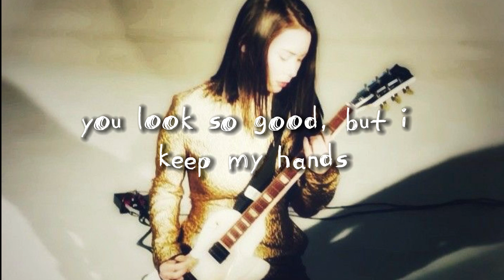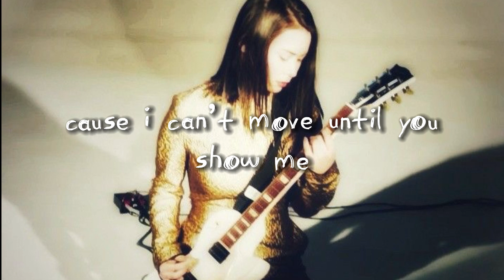Come Into the Water (Lyrics) - Mitski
Lyrics for Mitski’s “Come Into the Water”